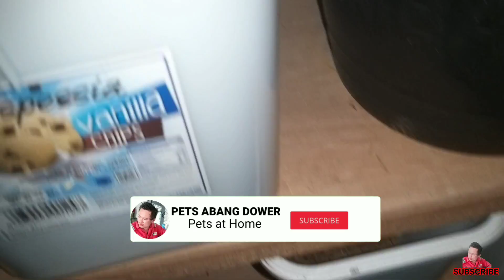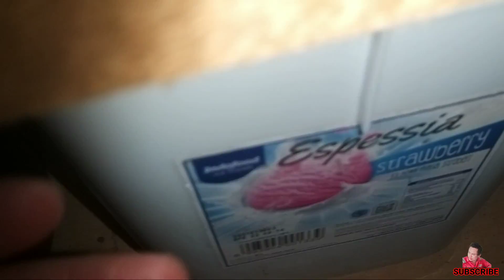makanan yang murah untuk hamster,makanan untuk hamster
makanan hamster yg murah